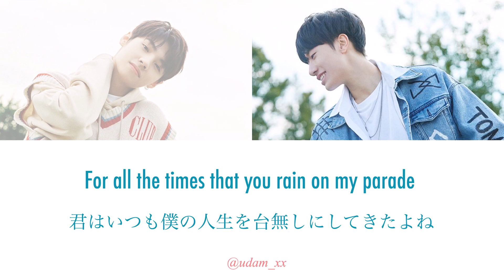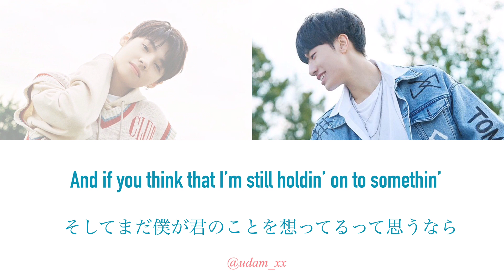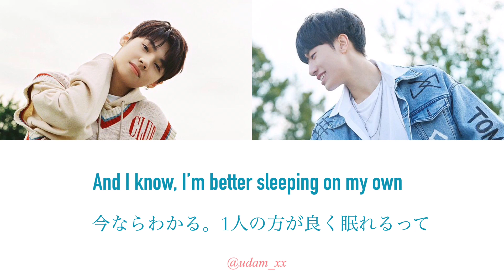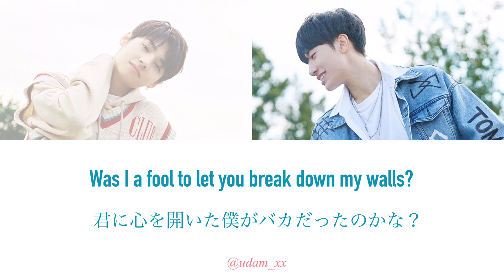【日本語字幕】Love Yourself / Wang Jyunhao, Bang Yedam ワングノ バンイェダム YG宝石箱 カバー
グノくん、イェダムくんのジャスティンビーバーLove Yourselfのカバーです💞

グノくんはProduceX101に出ることが決まりましたね！頑張ってねグノくん💖

サムネ相変わらず変なことになってますごめんなさい😔